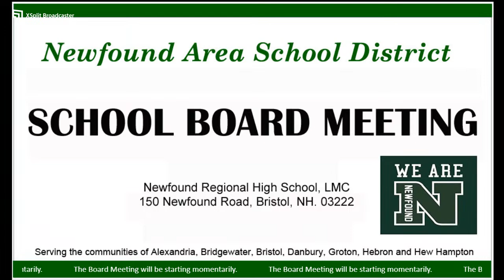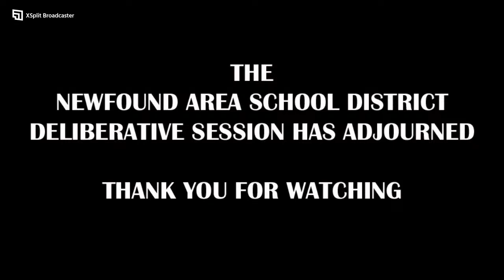School Board Meeting 05.08.2023